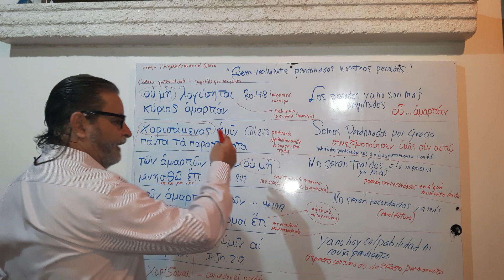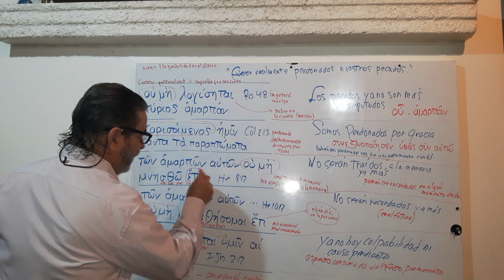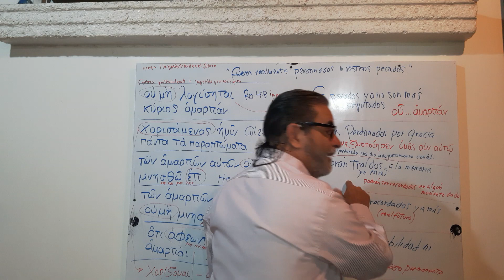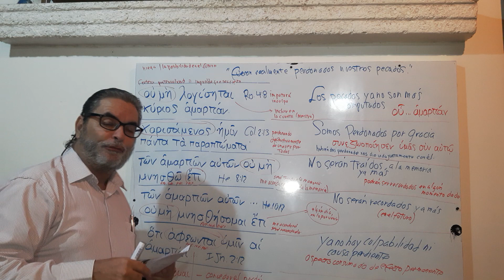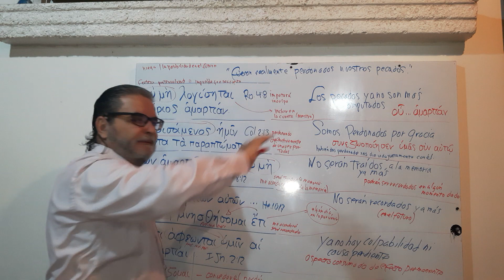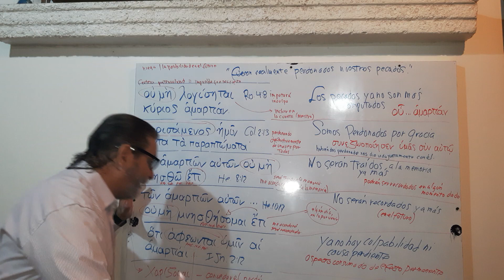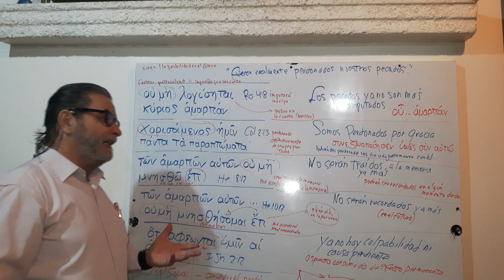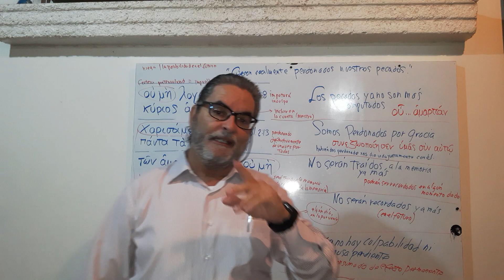Los pecados quedan perdonados legalmente perdonados.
No habrá archivo de condenación.